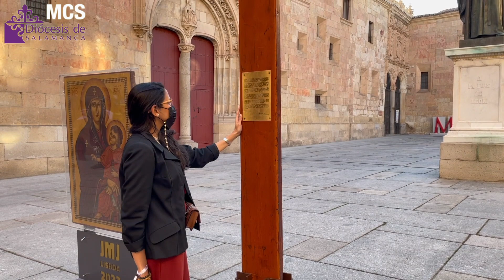Crónica de la acogida de los símbolos de la JMJ de Lisboa 2023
Los símbolos de la JMJ de Lisboa 2023 llegaron a Salamanca para acercarse a los alumnos de centros educativos, a la Universidad y a la vida consagrada, con una vigilia de oración como cierre de la jornada.